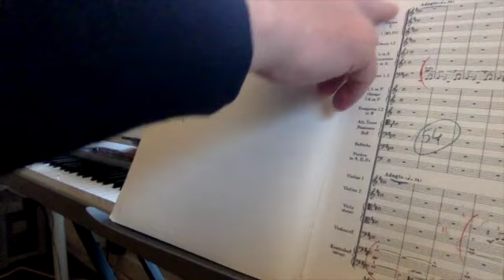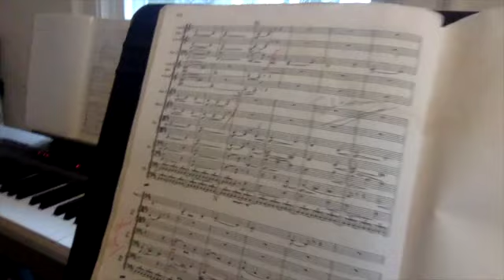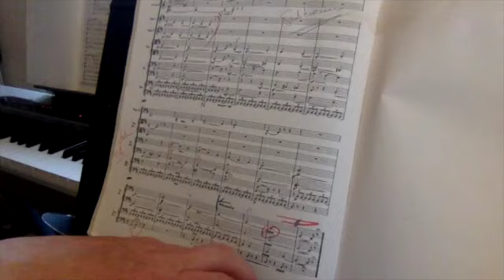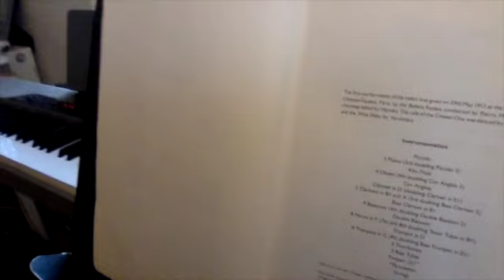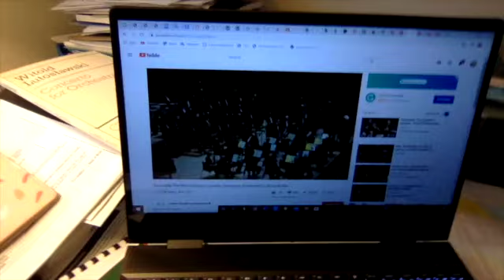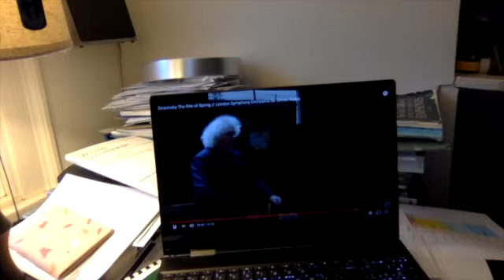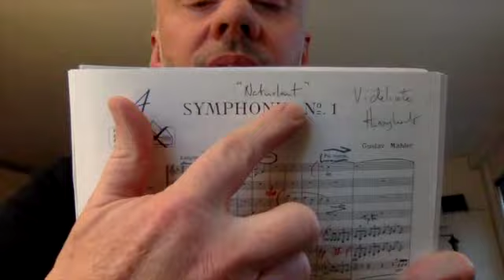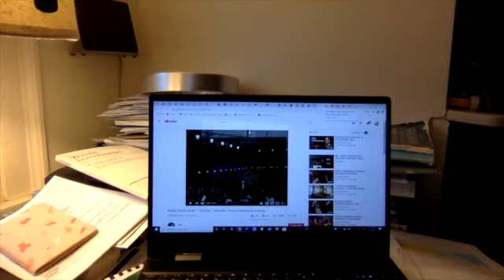Midday Maestro Lunch-in Symphony 101 ep 10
Symphony 101-9
Virtually Enjoy the PSO with
Midday Maestro Lunch-in Symphony 101
The Portsmouth Symphony Orchestra with
Maestro John Page